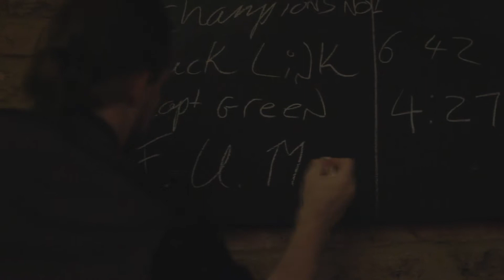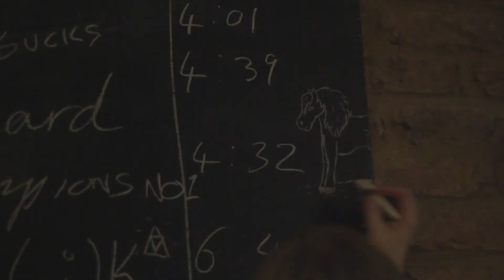Monster Hunter London Community Halloween event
The MH fans of Monster Hunter London bring you the video they made of their recent Halloween community hunt - if you want to join them for their Christmas hunt go